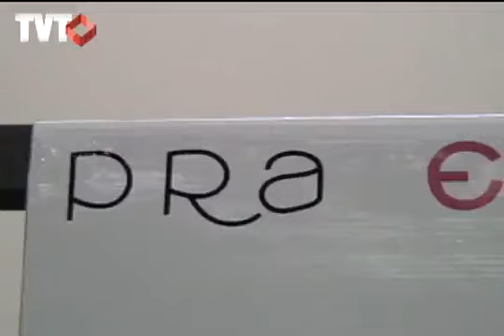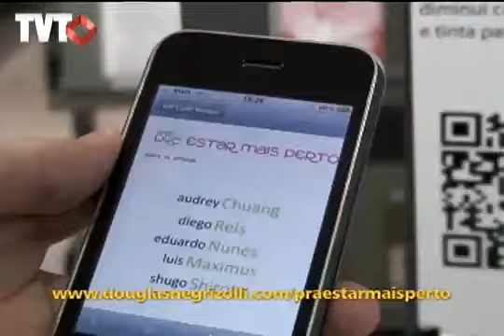CarlosCarlos mostra a exposição "Pra Estar Mais Perto", na Universidade Metodista de São Paulo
Exposição foca nos mangás, cartuns e quadrinhos. E, na Agenda Cultural, veja algumas dicas com o povo nas ruas de Mauá.